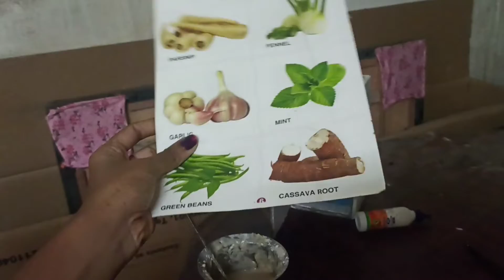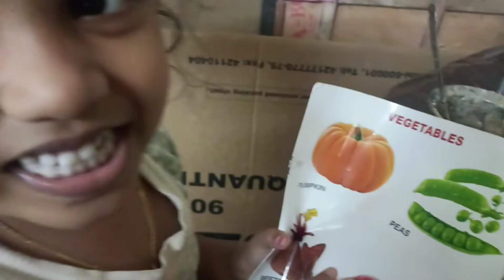അപ്പൂസിന്റെ ഒരു കാര്യം 🤭😄|| tenniscourt still making